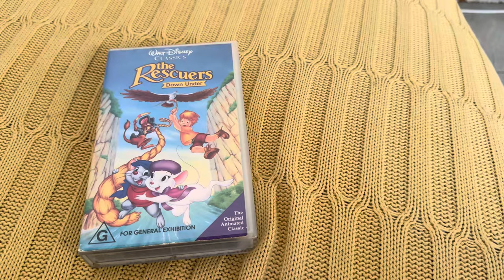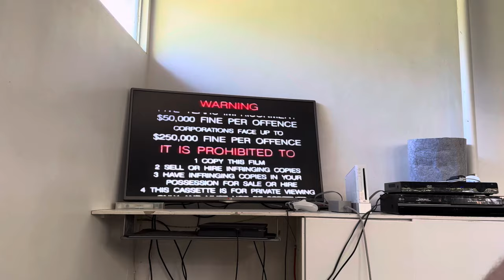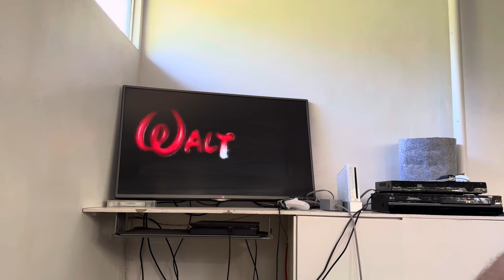Opening To The Rescuers Down Under 1992 VHS Australia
1 Roadshow Warning Scroll (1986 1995)
2 G Rating Screen (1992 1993)
3 Coming To A Theatre Near You (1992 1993)
4 Peter Pan Trailer
5 Walt Disney Home Video (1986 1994)
6 Coming Soon (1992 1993)
7 Cinderella VHS Preview
8 Disney Videos Promo
9 Disney Sing Along Songs VHS Preview
10 G Rating Screen (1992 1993)
11 Feature Presentation (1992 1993)